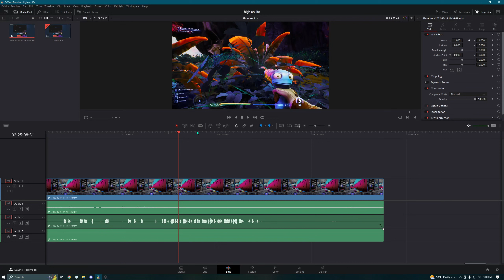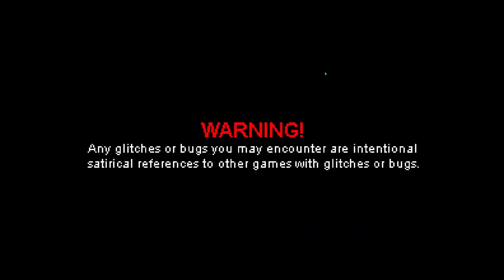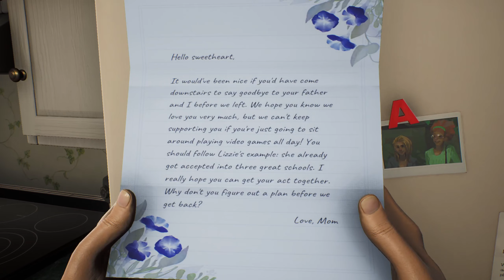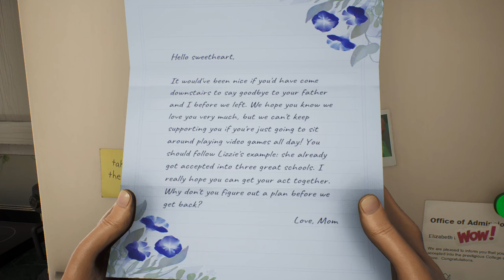High On Life is The Most Hilarious Game Ever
Love the game so far. Sub!